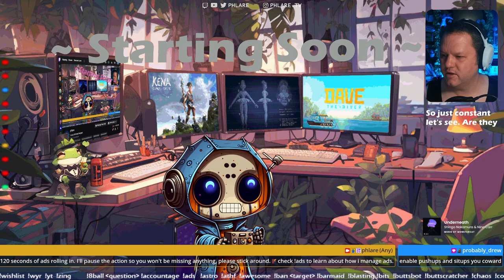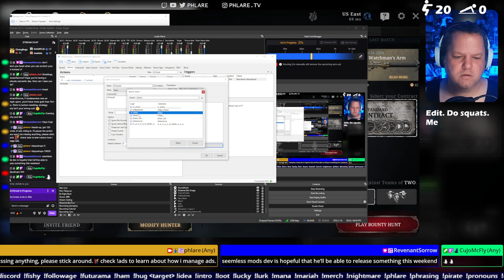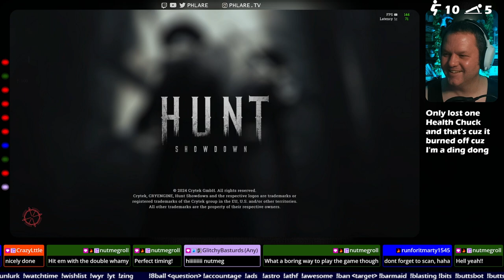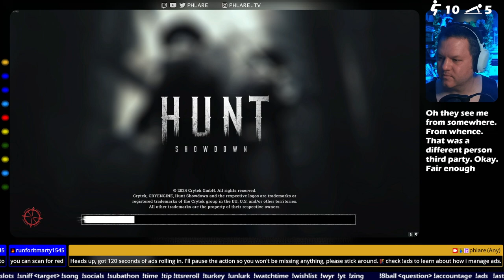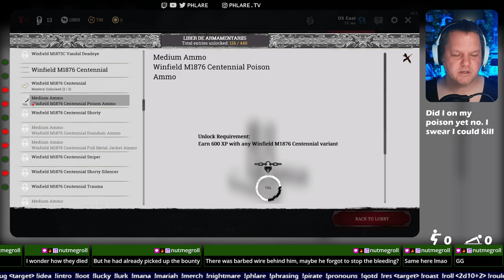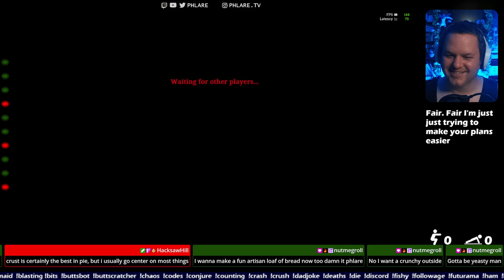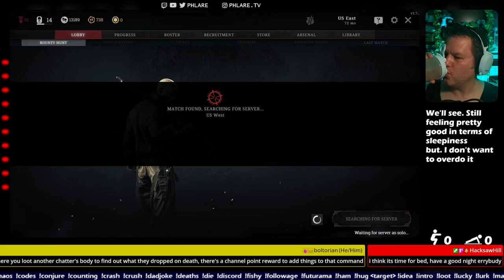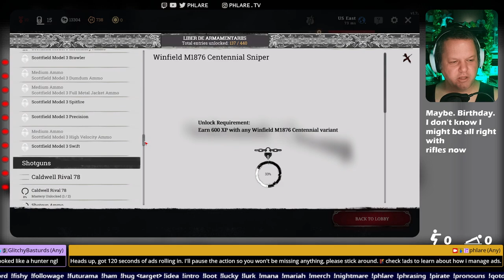Happy Birthday Rotjaw!